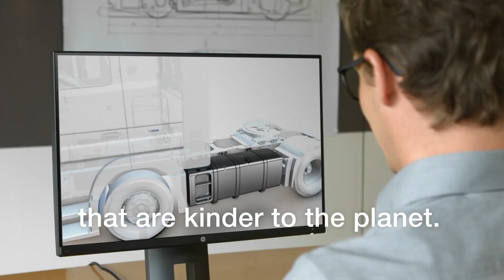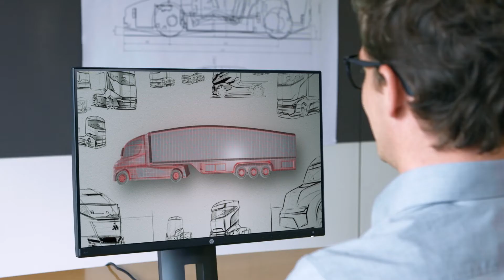Viitorul la IAA TRANSPORTATION 2022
Video Credits: Magna/IAA Transportation 2022, Hanovra